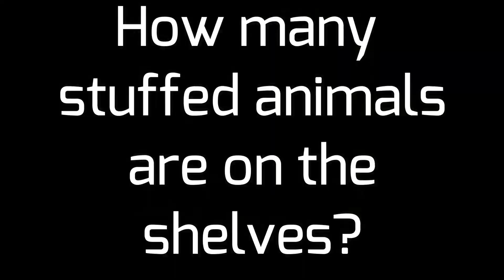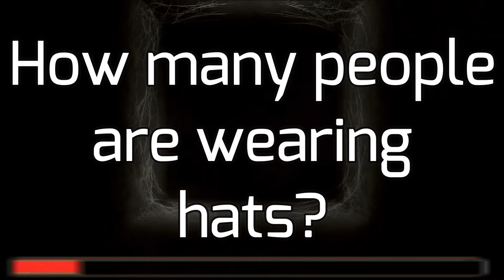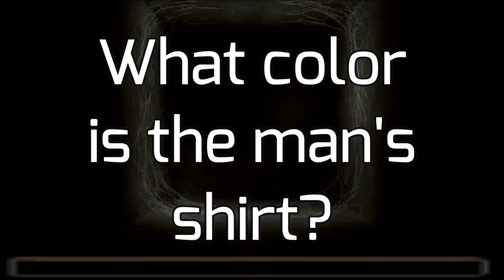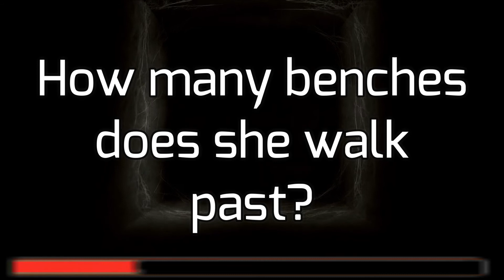Focus Quiz 5 ! IMPOSSIBLE Concentration Challenge!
Think you have what it takes to be an FBI agent or a detective?  This Focus Quiz challenges your selective attention, concentration, and memory.  Less than 5% of people get this kind of concentration challenge all correct.  Your focus and attention to detail is critical in solving mysteries, and this eye spy challenge will power your brain to the test.

Some key pointers when taking this I Spy challenge style quiz are to pay attention not only to the subjects, but the foreground and background as well.  Concentrate on numbers, colors, and some of the other small details that are often overlooked if you want to stand out from the rest.

So what do you say, detective?  Do you have the selective attention, memory, and brain power to beat this visual focus quiz?  Comment how you do and see how others did on this attention to detail quiz